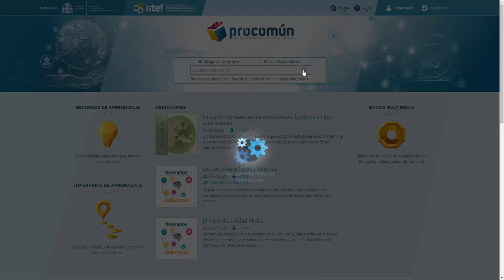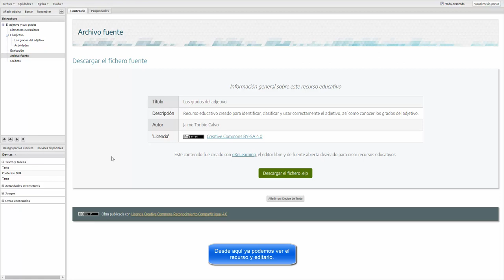6 Cómo descargar un recurso en Procomún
En este videotutorial, se explica el proceso que se debe seguir para descargar un recurso de Procomún, focalizándose en el formato SCORM.